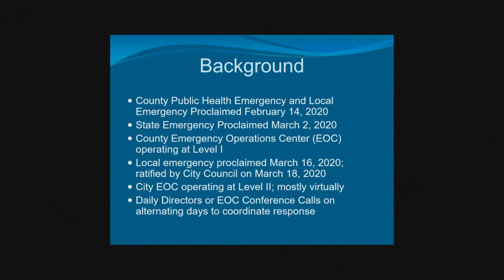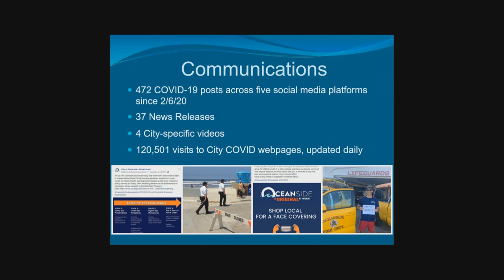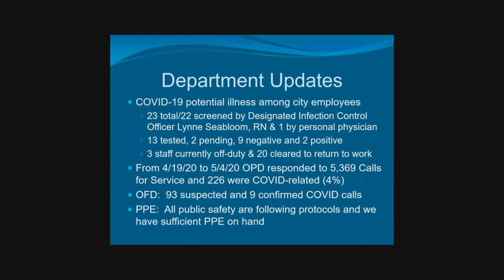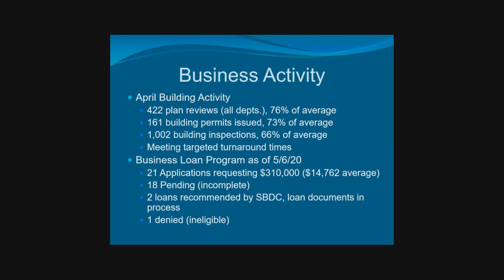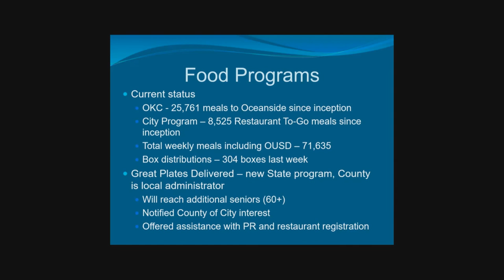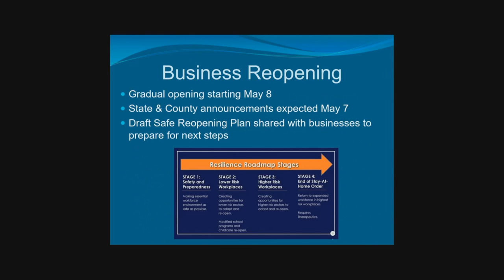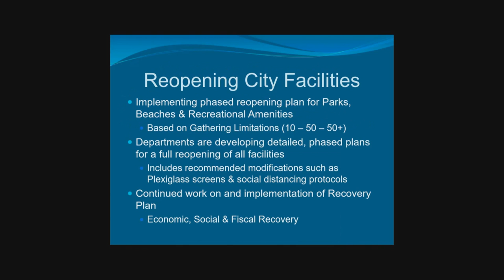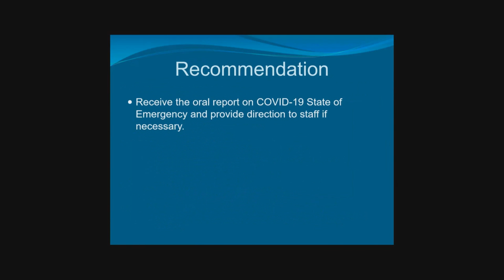City of Oceanside Council Meeting - May 6, 2020